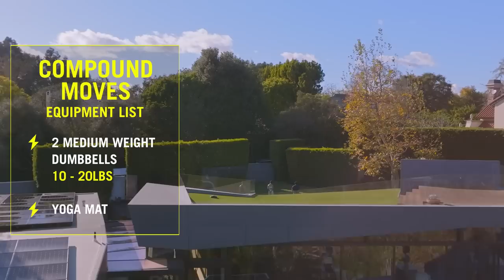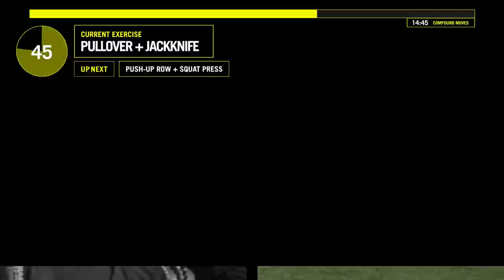30 min Intermediate to Advanced Compound Movements 🏋️ The Challenge Workout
The best way to complete a final is by being FULLY prepared. From the Big Brother house to the Challenge Workout house Joseph Abdin and Kyland join Rachel for a 30-minute intermediate - advanced Full Body Compound workout. Flex your muscles with 2 medium weights and a yoga mat. 💪🏽

00:00 Introduction
00:01:09 Jumping jacks, High Knees, Walkout To Push-Up
00:02:39 Abs- Plank, Mountain Climbers, Burpees
00:04:09 Bicep Curls, Bicep Curl Lunges
00:07:09 Squat Press, Push-Up Rows
00:10:17 1st Water Break
00:11:08 Hammer Press, Hammer + Skull Crusher
00:14:10 Latt Pullover + Jackknife, Chest Fly, Pullover + Jackknife
00:17:10 Push-Up Row + Squat Press, Overhead Extension
00:20:09 2nd Water Break
00:21:11 Biceps- Bicep Curl + Shoulder Press, Deadlift + Curl + Press
00:24:08 Tricep Push-Up, Plank, Right Side Plank, Burpees, Left Side Plank
00:29:40 Final Push- Burpees, Jumping Jacks, Squat Jumps
00:31:23 Stretch
00:32:31 Cooldown